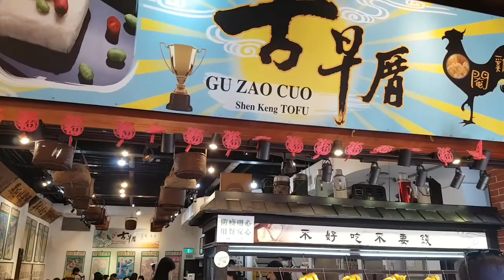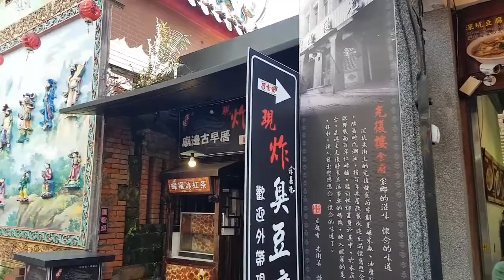Shenkeng Old Street 深坑老街, New Taipei, Taiwan | Traveler Ni